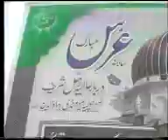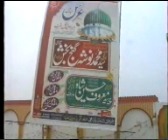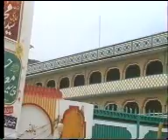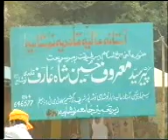367th Urs Mubarik (2011)(PK) - Hazrat Syed Nausha Ganj Bakhsh Qadri (r.a.) Pir Sahib Arrival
367th Urs Mubarik (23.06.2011)of Hazrat Mujadid e Azam Hadrat Syed Naushahi held under the Guidance of Hazrat Aalmi Muballigh ae Islam Allama Pir Syed Mahroof Hussain Shah Sahib Arif Qadri Naushahi at Ranmal Sharif, Mandi Baha`uddin, Pakistan. Arrival Of Pir Sahib at Darbar Sharif.